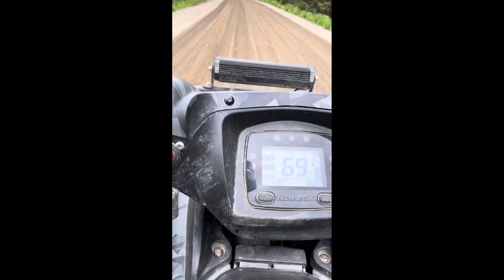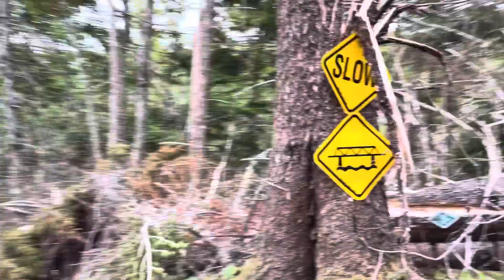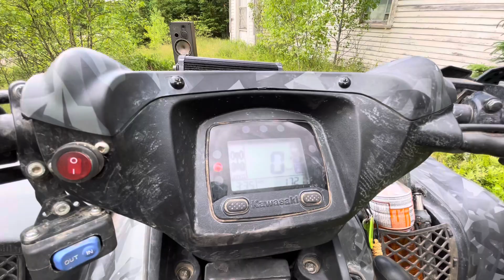This video is chaotic! So be prepared…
This video is a combination of a few clips I was able to capture a while ago. I apologize for them being choppy and all over the place but I’m trying my best with what I have!